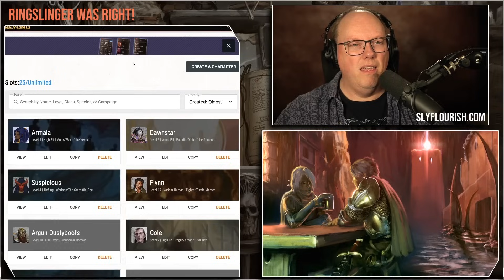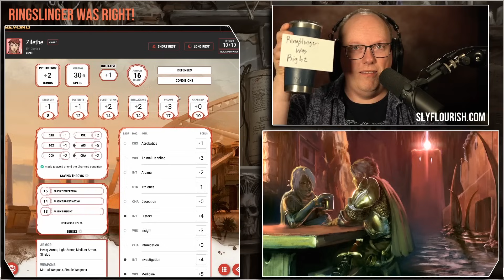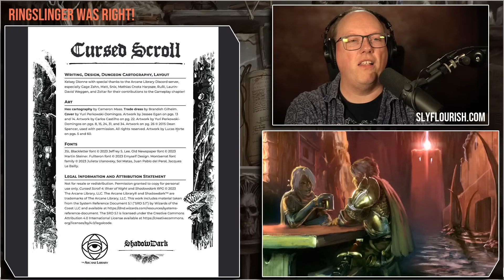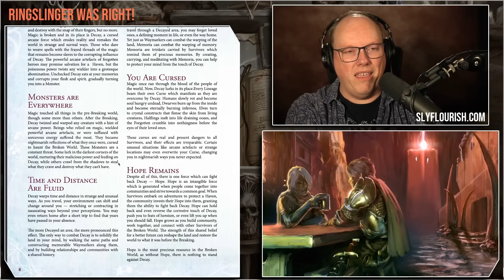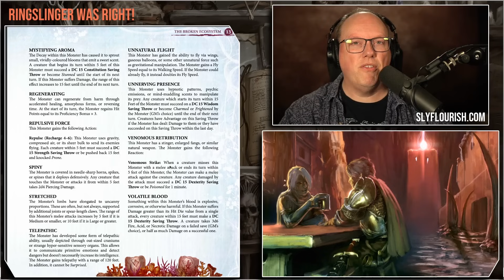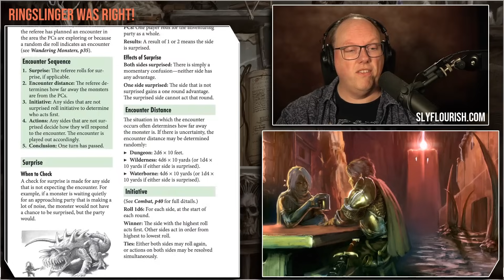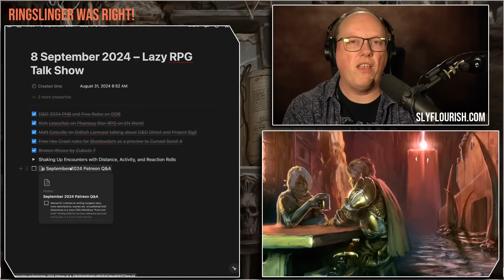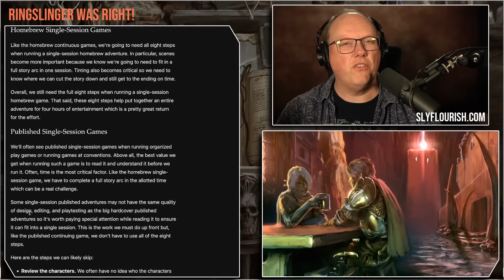2024 D&D for Free – Lazy RPG Talk Show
Video Contents

00:00 Show Start
01:13 Sly Flourish News: Mike Loses a Bet
02:59 D&D & RPG News: D&D 2024 and Free D&D on D&D Beyond
14:06 D&D & RPG News: Rich Lescoulflair Talking Phantasy Star RPG on Morrus's Podcast
15:42 D&D & RPG News: Matt Coleville on Eldritch Lorecast Talking About Project Sigil
19:35 D&D & RPG News: Free Hex Crawl Rules from Cursed Scroll 4
23:26 Product Spotlight: Broken Weave for 5e by Cubicle 7
36:24 DM Tip: Distance, Activity, and Attitude for Random Encounters
48:18 Patreon Question: Rewriting Published Adventures for Table Use
52:09 Patreon Question: Building Your Own Pantheon
55:38 Patreon Question: Using the Eight Steps for Published Adventures

Links

Rich Lescouflair on Phantasy Star RPG on Morrus's Podcast

Choosing the Right Steps from Return of the Lazy Dungeon Master